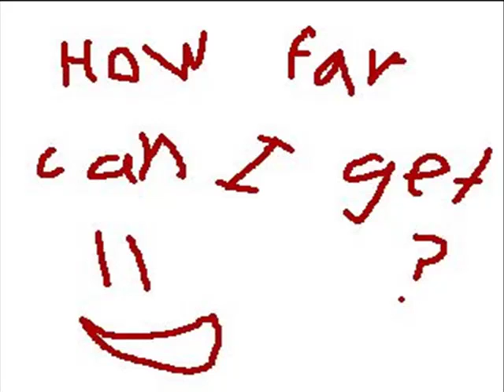How far can I get? Mario kart N64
every week I will post a video of myself going through some random game to see how far I can get.

The video ends when I lose one life or decide it should end

also I don't suck, a majority of these games will be done blind

also on extremely short episodes like this I'll be doing extra stuff, like answering your questions